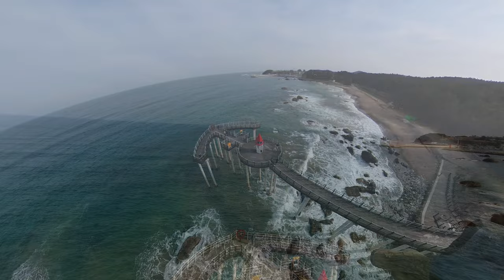Even in Winter the East Wind Blows 겨울에도 동풍은 분다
Even in Winter the East Wind Blows

Gear :
Eclipse Moster
Davinci Jazz 21
DJI Osmo Action Helmet Cam
Niviuk Qubik 21

겨울에도 동풍은 분다

장비 :
DJI 오즈모 액션 헬멧캠
니비욱 큐빅 21